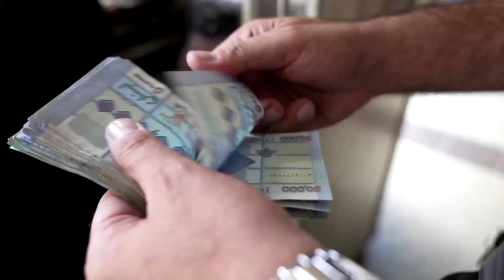Lebanon crisis: Fuel shortages hit the school run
As schools prepare to open their doors at the start of the academic year, crippling fuel shortages and the country's ongoing financial crisis are challenging parents and putting the education sector under fresh strain.